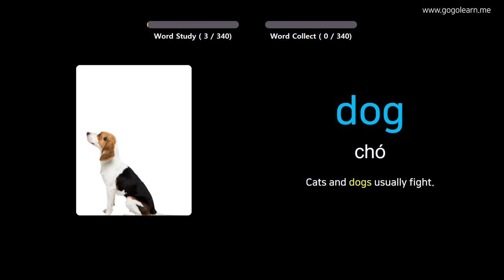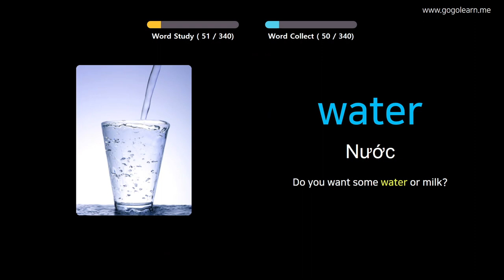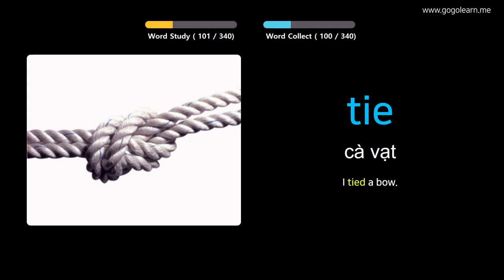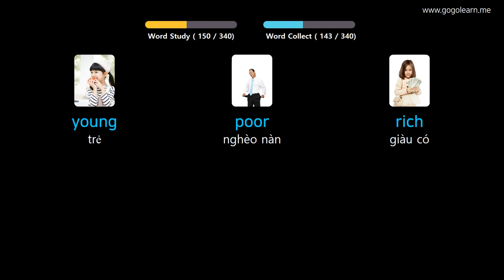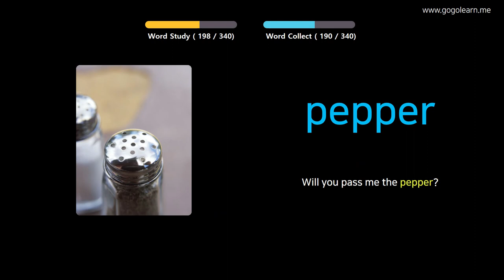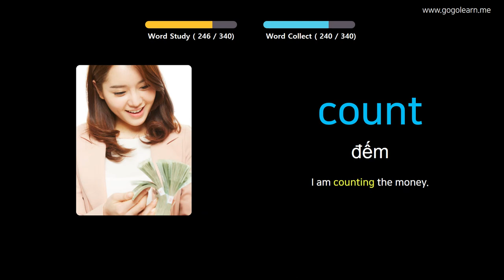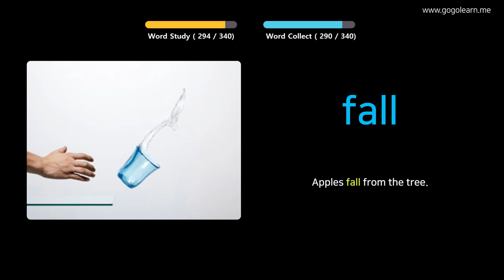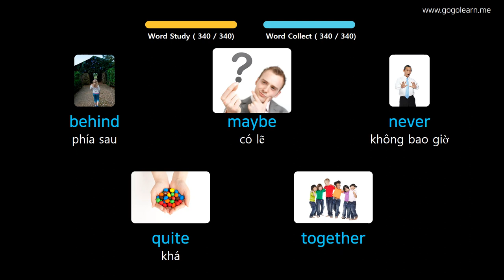Học Tiếng Anh Qua Hình Ảnh |Từ Vựng Tiếng Anh Học Khi Lái Xe | Golearn